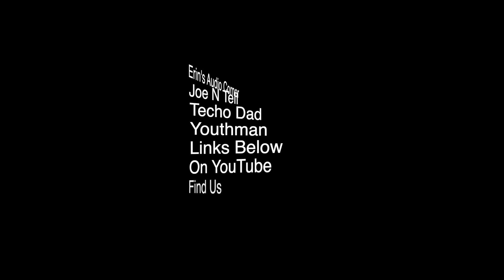A Denon With Problems?!?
A Denon with weird problems, say it ain't so!?! Have you ever had the problems being described in this snippet? Have you had problems with other manufacturers that mimic these? Tell us about your experiences in the comments section!